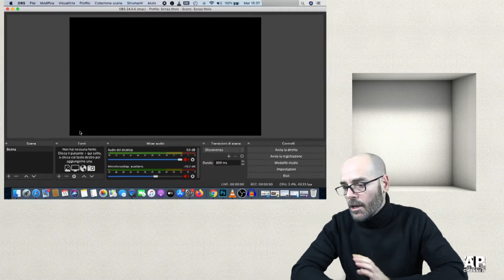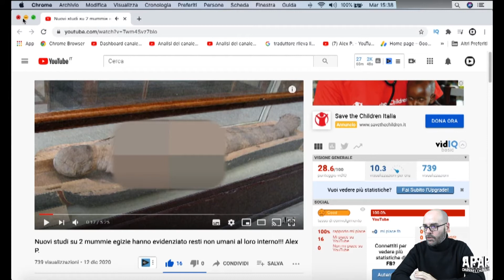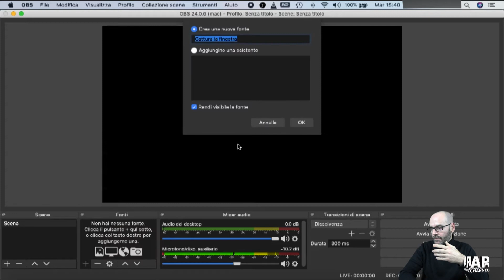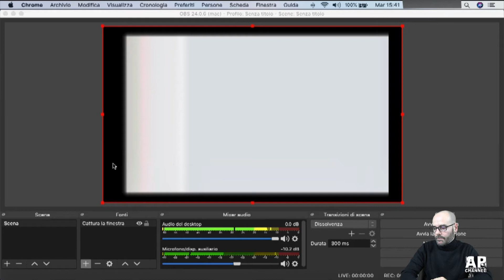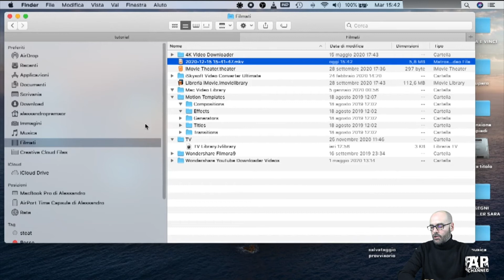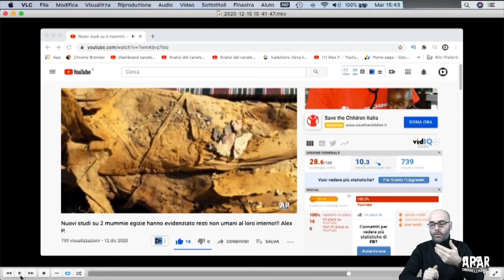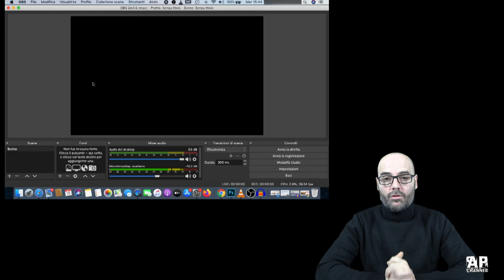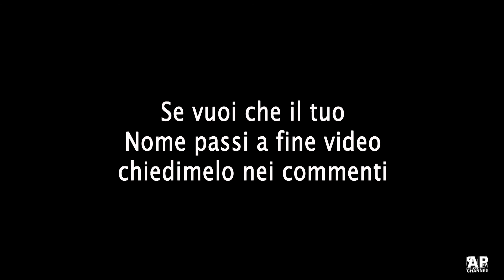OBS Studio come registrare VIDEO e AUDIO del PC o Mac da più sorgenti audio.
Ciao Amici in questo video TUTORIAL su OBS Studio, vi spiego come settare il software per registrare sia il video del desktop o finestra e l'audio proveniente dal pc e da sorgente esterna Microfono, utilizzando insieme un altro software per catturare l'audio direttamente dalla scheda audio, facendo così abbiamo la separazione dei due audio nel nostro video.

Di seguito il link per il download del software.
Link PC Windows:
In successivi TUTORIAL in uscita sul mio canale vi spiegherò altre funzioni di questo spettacolare Software.

Su questo canale trovi:
- fai-da-te reale
- falegnameria pratica

CONTENUTI CORRELATI

SHOP GENERALE

Tutti gli attrezzi che utilizzo abitualmente sono raccolti qui:

SERVIZI AMAZON

NOTE